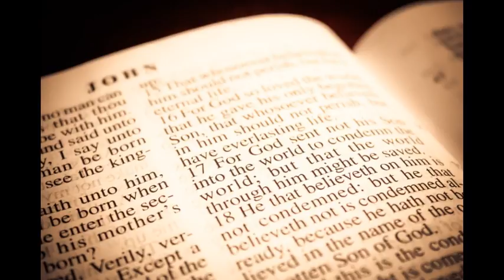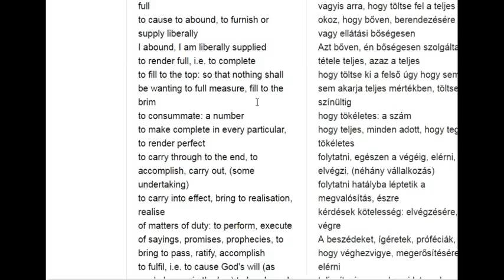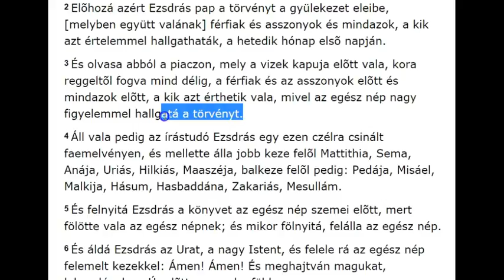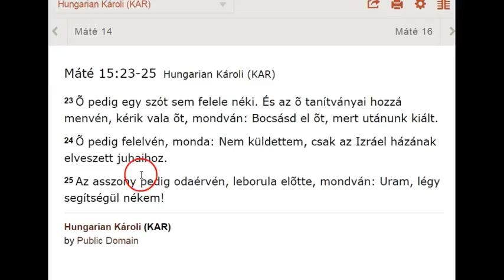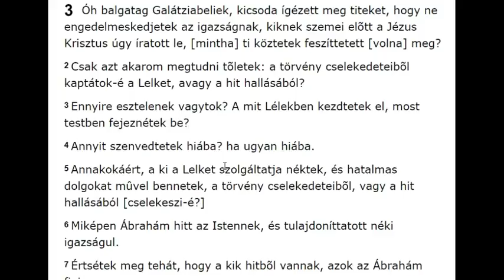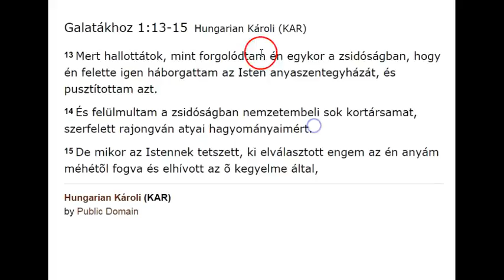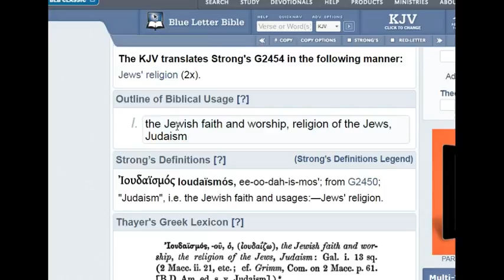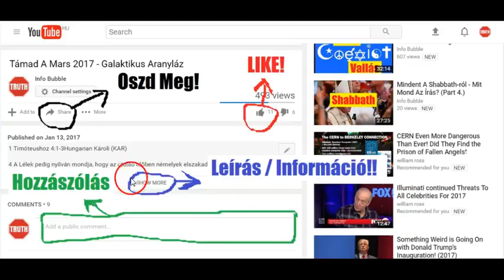YHWH Könyvei - A Szövetség Könyve II. - ÚJRA FELTÖLTVE!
INFO BUBBLE on FACEBOOK:
SHALOM ÉS HALLELUYAH!

5 Mózes 29:26-28Hungarian Károli (KAR)

26 És elmentek, és szolgáltak idegen isteneket, és imádták azokat; [olyan] isteneket, a kiket nem ismertek volt és nem adott nékik [az Isten.]

27 És felgerjedett az Úrnak haragja e föld ellen, hogy reá hozza mindazt az átkot, a mely meg van írva e könyvben.

46 Én világosságul jöttem e világra, hogy senki ne maradjon a sötétségben, a ki én bennem hisz.

47 És ha valaki hallja az én beszédeimet és nem hisz, én nem kárhoztatom azt: mert nem azért jöttem, hogy kárhoztassam a világot, hanem hogy megtartsam a világot.

48 A ki megvet engem és nem veszi be az én beszédeimet, van annak, a ki õt kárhoztassa: a beszéd, a melyet szólottam, az kárhoztatja azt az utolsó napon.

5 Mózes 31

23 Azután parancsola [az Úr] Józsuénak, a Nún fiának, és monda: Légy erõs és bátor, mert te viszed be Izráel fiait arra a földre, a mely felõl megesküdtem nékik; és én veled leszek.

24 Mikor pedig teljesen és mind végig beírta Mózes e törvény ígéit könyvbe:

25 Parancsola Mózes a lévitáknak, a kik hordozzák vala az Úr szövetségének ládáját, mondván:

26 Vegyétek e törvénykönyvet, és tegyétek ezt az Úrnak, a ti Isteneteknek szövetségládája oldalához, és legyen ott ellened bizonyságul;

27 Mert én ismerem a te pártos voltodat, és kemény nyakadat. Ímé most is, holott még köztetek élek, pártot ütöttetek az Úr ellen; mennyivel inkább halálom után?

13 Menjetek be a szoros kapun. Mert tágas az a kapu és széles az az út, a mely a veszedelemre visz, és sokan vannak, a kik azon járnak.

14 Mert szoros az a kapu és keskeny az az út, a mely az életre visz, és kevesen vannak, a kik megtalálják azt.

Józsué 1:7-9Hungarian Károli (KAR)

7 Csak légy bátor és igen erõs, hogy vigyázz és mindent ama törvény szerint cselekedjél, a melyet Mózes, az én szolgám szabott elõdbe; attól se jobbra, se balra ne hajolj, hogy jó szerencsés lehess mindenben, a miben jársz!

8 El ne távozzék e törvénynek könyve a te szádtól, hanem gondolkodjál arról éjjel és nappal, hogy vigyázz és mindent úgy cselekedjél, a mint írva van abban, mert akkor leszel jó szerencsés a te utaidon és akkor boldogulsz.

Jelenések 21:

gyáváknak pedig és hitetleneknek, és útálatosoknak és gyilkosoknak, és paráznáknak és bûbájosoknak, és bálványimádóknak és minden hazugoknak, azoknak része a tûzzel és kénkõvel égõ tóban [lesz], a mi a második halál.

Józsué 8

30 Majd oltárt építe Józsué YAHUAH-nak , Izráel Istenének Ebál hegyén,

31 Miképen megparancsolta vala Mózes, YAHUAH-nak szolgája Izráel fiainak, a mint meg van írva Mózes törvényének könyvében; oltárt ép kövekbõl, melyeket vas nem érintett és vivének arra egészen égõáldozatot YAHUAH-nak , és áldozának hálaáldozatokat.

32 És felírá ott kövekre a Mózes törvényének mását, a melyet az írt vala Izráel fiai elé.

33 Az egész Izráel pedig és az õ vénei, vezérei és bírái ott álltak vala kétfelõl a láda mellett, a Lévita-papok elõtt, a kik YAHUAH-nak frigyládáját hordozták vala, úgy a jövevény, mint a benszülött, fele a Garizim hegye felé, fele pedig Ebál hegye felé, a mint megparancsolta Mózes YAHUAH szolgája, hogy megáldaná az Izráel népét elõször.

34 Azután pedig felolvasta a törvénynek minden ígéjét, az áldást és az átkot, mind úgy, a mint meg van írva a törvény könyvében.

35 Nem volt egy íge sem azok közül, a melyeket Mózes parancsolt vala, a melyet fel nem olvasott volna Józsué, az IZRÁELNEK EGÉSZ GYÜLEKEZETE ELŐTT, még az asszonyok, gyermekek, JÖVEVÉNYEK ELŐTT IS, A KIK JÁRNAK VALA KÖZÖTTÜK.